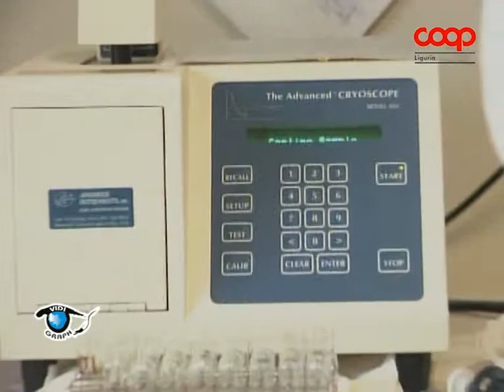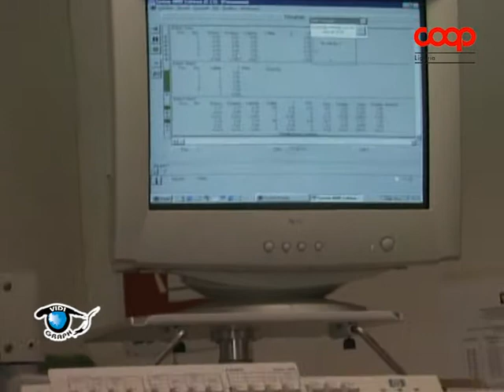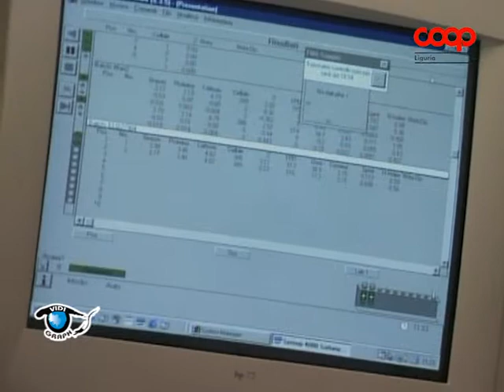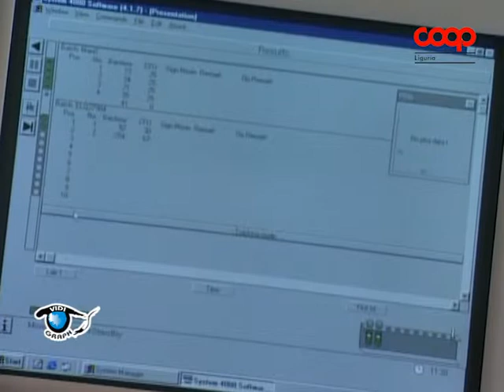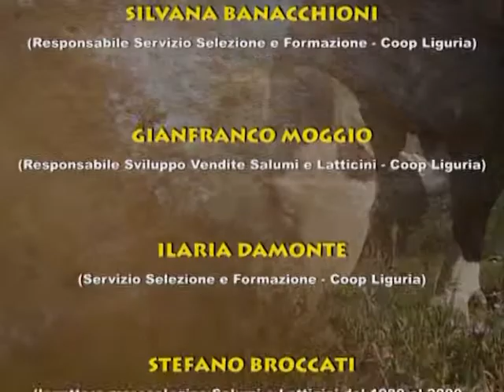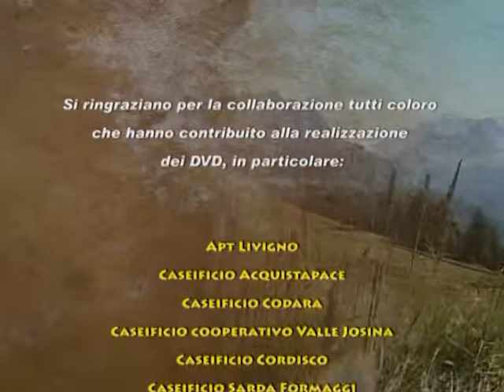I formaggi, varietà di sapori - Controlli qualità sul latte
La preparazione del latte
Generalmente, il primo trattamento cui viene sottoposto il latte per ricavare il formaggio è una riduzione del tenore di grassi; questi si trovano dispersi sotto forma di piccoli globuli non perfettamente disciolti e tendono naturalmente ad aggregarsi e ad affiorare alla
superficie, formando la cosiddetta crema. Per diminuirne la quantità, il latte viene lasciato a
riposo per alcune ore, in modo da ottenere un naturale affioramento di una parte del grasso, che poi viene allontanato.

Regia Piero Frattari
Montaggio Paolo Dassori
Edizione VIDIGRAPH - Genova